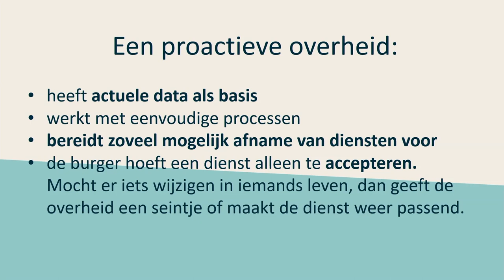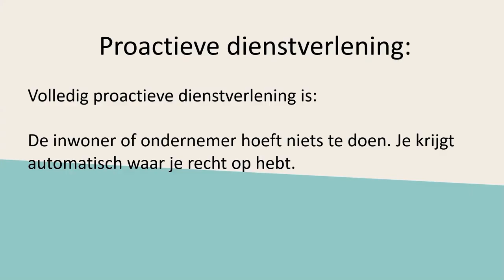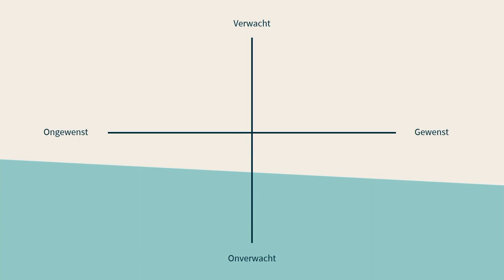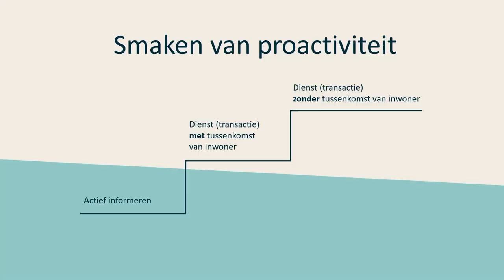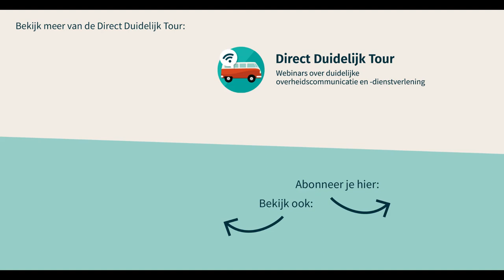Wat is proactieve dienstverlening? En hoe ziet een proactieve overheid eruit?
Direct Duidelijk Tour over: Aan de slag met proactieve dienst­verlening. Presentator Lodewijk van Noort ontvangt Jet Klaver, innovatiebegeleider bij Digicampus. Zij deelt haar kennis over proactieve dienstverlening. Want wat is proactieve dienstverlening? En hoe ziet een proactieve overheid er uit?

Carolien Nauta is manager analyse en advies het CIZ  (Centrum Indicatiestelling Zorg). Zij vertelt hoe zij proactieve dienstverlening in gaan zetten. Net zoals Kristien De Waele van het Agentschap Uitbetaling Groeipakket in België. Daar is proactieve dienstverlening al langere tijd een vanzelfsprekendheid.

01:30: Wat is proactieve dienstverlening? Hoe ziet een proactieve overheid er uit? Jet Klaver legt uit hoe zij vanuit Digicampus hier aan werken.
03:15: Definitie: proactieve dienstverlening
12:10: Praktijkvoorbeeld: Carolien Nauta vertelt hoe zij vanuit het CIZ proactieve dienstverlening toepassen.
22:05: Praktijkvoorbeeld: hoe in België proactieve dienstverlening wordt toegepast.
33:56: Kijkersvragen. Zit er een bovengrens aan proactieve dienstverlening? Hoe zit het met de AVG?

Of doe mee met 1 van onze community's:
meedoenmetgebruikercentraal.pleio.nl